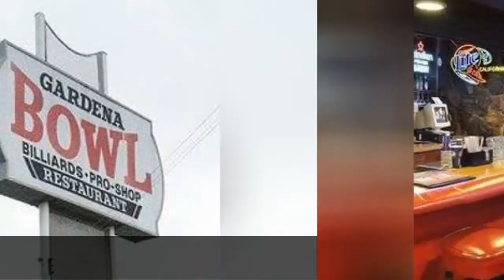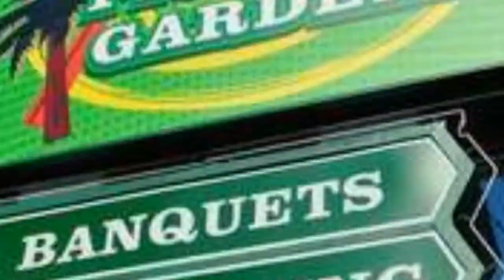The Best Bowling Alleys In Los Angeles 🤩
It's hard to beat bowling when you are looking for something do on a night out. You can take the family or you can go with friends and always have a great time. Los Angeles has some of the greatest bowling anywhere, with alleys that run from upscale and hi-tech to gritty, old-school vintage hipster, to high-end polished wood and fancy drinks. Vote for your favorite lane and add a lane if you see it's missing!Photo: Annette Lyn O'Neil...more
0:00 - Intro
0:00:08 - Keystone Lanes
0:00:15 - Jillian's
0:00:22 - Mr. T's Bowl
0:00:29 - Alhambra Bowling Center
0:00:36 - AMF El Dorado Lanes
0:00:44 - Del Rio Lanes
0:00:51 - Gardena Bowl
0:00:58 - AMF Mar Vista Lanes
0:01:05 - Canoga Park Bowl
0:01:12 - Pickwick Gardens
0:01:19 - Gable House Bowl
0:01:26 - AMF Bay Shore Lanes
0:01:33 - Pinz
0:01:40 - Shatto 39 Lanes
0:01:47 - Jewel City Bowl
0:01:54 - All Star Lanes
0:02:01 - Montrose Bowl
0:02:08 - Lucky Strike
0:02:15 - The Spare Room Bar